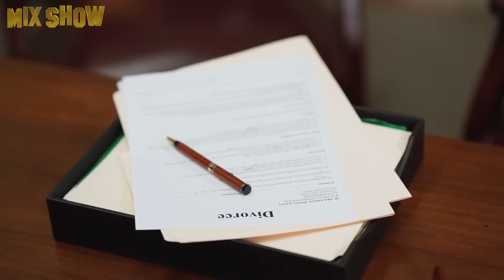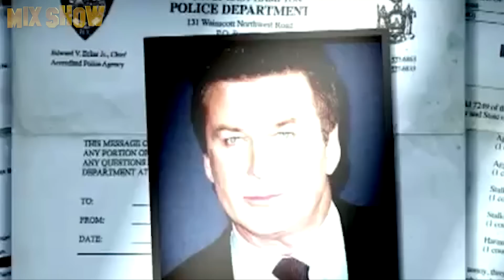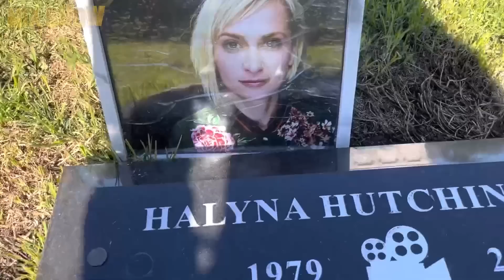Alec Baldwin | How the Hollywood unintentional antagonist lives and how much he earns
Alec Baldwin is a famous American actor, director, screenwriter, and winner of many awards. Alec's charm and special acting charisma can safely be called his hallmark, even though they have a downside. Namely, feisty, obnoxious nature, and an uncanny ability to get into trouble. We'll tell you about it all in our new video.